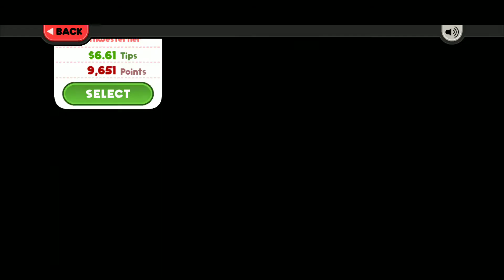Papa's Cheeseria To Go! (Day 17) - Janana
Papa's Cheeseria To Go!
(Rank 10) - (Rank 11)
(Day 17)

Worker: (Rudy)
Holiday: (Scarlett)

Season: (Spring)
Holiday: (Cinco De Mayo)

Unlocked Customer (Filler): Janana

(Bronze) Star Customer: Skip

Closer: Hank

Comment me any of these Papa's games you want me to upload:
1. Papa's Burgeria To Go!
2. Papa's Freezeria To Go!
3. Papa's Wingeria HD
4. Papa's Pizzeria To Go!
5. Papa's Cupcakeria To Go!
6. Papa's Cupcakeria HD
7. Papa's Taco Mia HD
8. Papa's Taco Mia To Go!
9. Papa's Pancakeria HD
10. Papa's Pizzeria HD
11. Papa's Hot Doggeria HD
12. Papa's Hot Doggeria To Go!
13. Papa's Scooperia HD
14. Papa's Scooperia To Go!
15. Papa's Pancakeria To Go!
16. Papa's Wingeria To Go!
17. Papa's Donuteria To Go!
18. Papa's Cheeseria To Go!
19. Papa's Bakeria To Go!
20. Papa's Sushiria To Go!
21. Papa's Pastaria To Go!
22. Papa's Mocharia To Go!

Watch all the Papa's Cheeseria To Go! (Rudy) (Version 2) that we play in this playlist